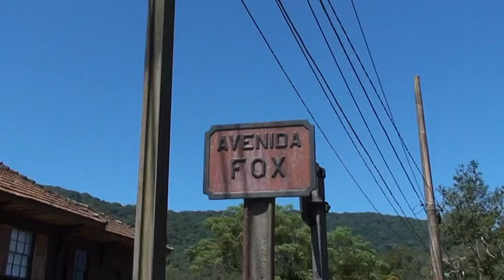Brasil recupera vila inglesa do século XIX e primeiro campo de futebol do país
A vila inglesa do século XIX, que abriga o primeiro campo de futebol do Brasil, na cidade de Santo André (São Paulo), está a ser restaurada para atrair turistas no Mundial de 2014.

Imagem e edição: Fernanda Barbosa